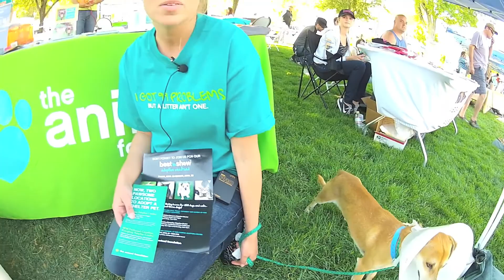GREENFest2013_Movie_013